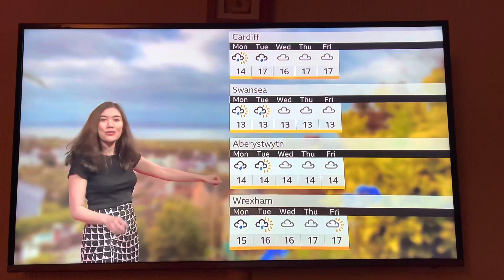Mike Davies, local photographer photos on the news, ￼BBC one Wales (dad)